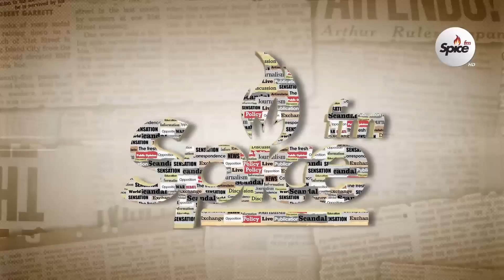HERMAN MANYORA: It Would Only Take 6 Months For Martha Karua To Transform Kenya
The Situation Room- Produced By Ednah Ombaso
Tune in to Spice FM in Nairobi on 94.4 • Mombasa 87.9 • Nakuru 96.0 • Eldoret 96.7 • Nyeri 90.9 • Kisumu 102.5 • Malindi 97.7. Always LIVE